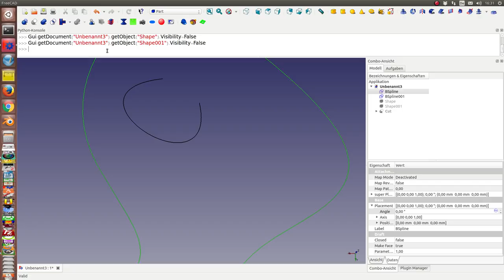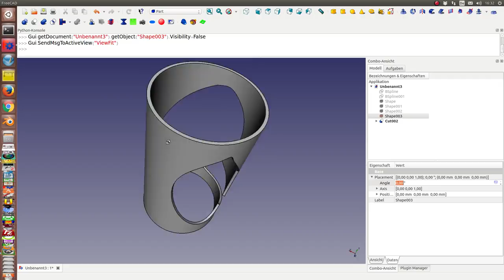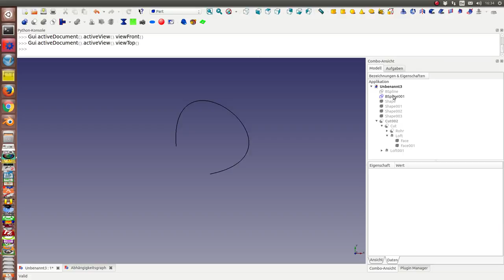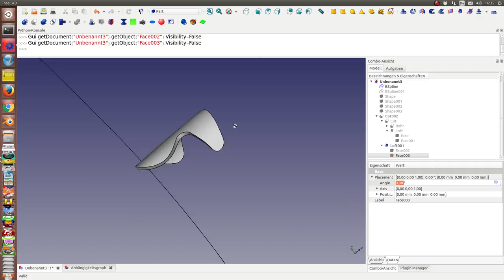Projection of a Bspline onto a cylinder